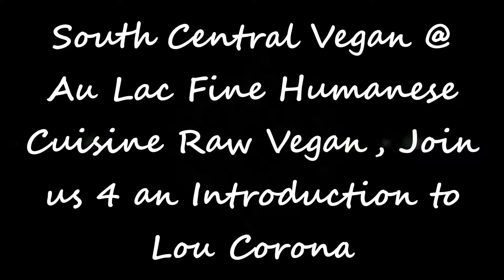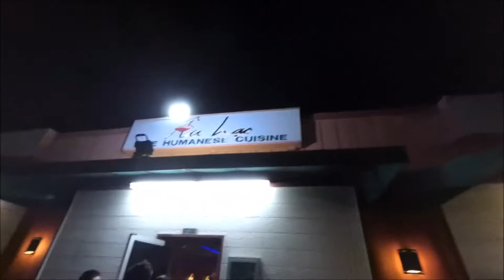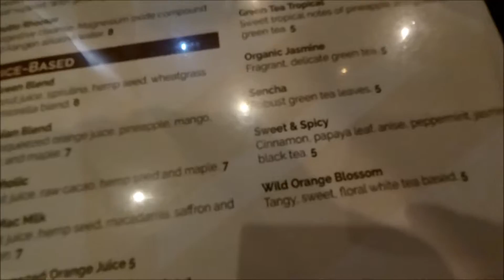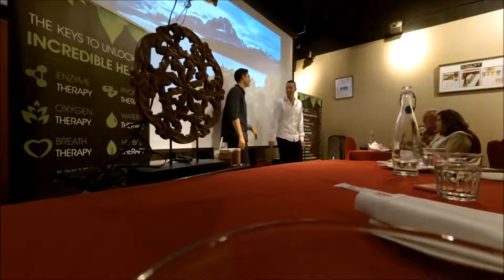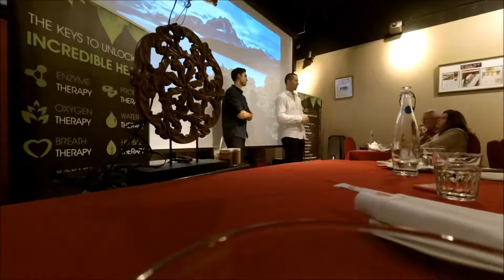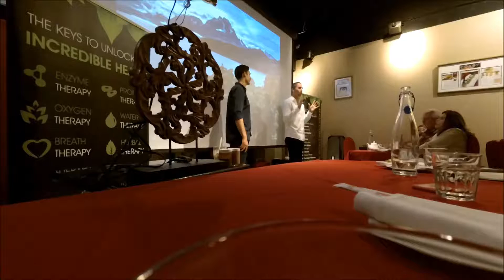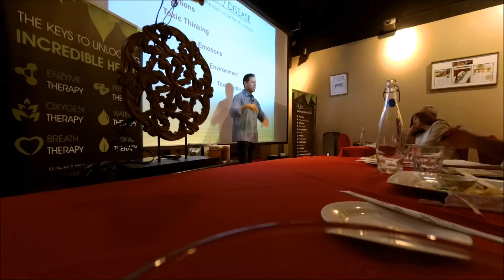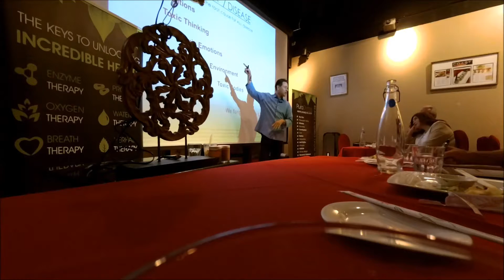South Central Vegan @ Au Lac Fine Humanese Cuisine Raw Vegan, Join us 4 an Intro to Lou Corona